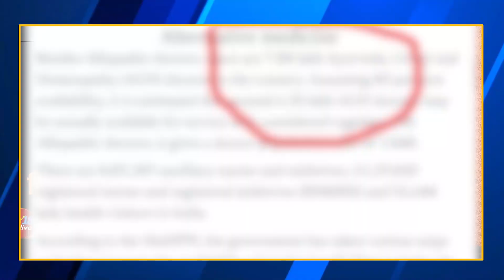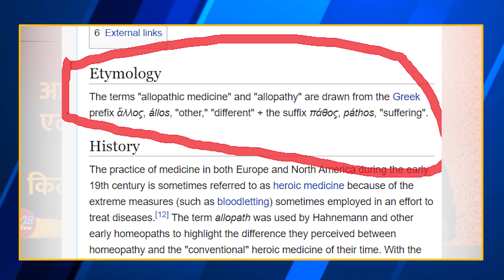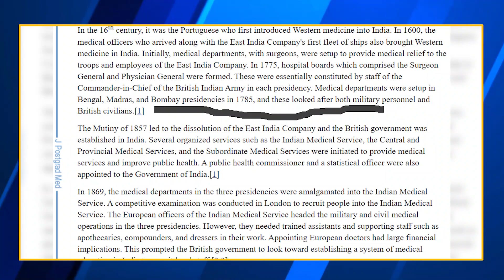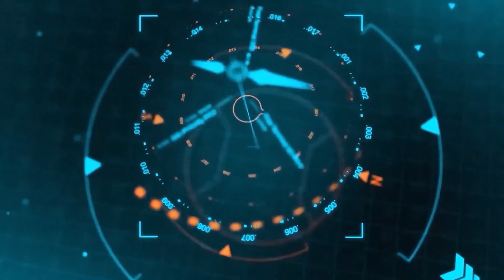Ayurveda और Allopathy के बीच के संघर्ष की सदियों पुरानी कहानी | Hindi News Today | YRY18 Live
The age-old story of the conflict between Ayurveda and Allopathy.

ayurveda vs allopathy debate,
How old is the conflict between Ayurveda and Allopathy,
ayurveda vs allopathy in hindi,
you will be surprised to know,
Ayurveda VS Allopathy,
Who is the best in Ayurveda and Allopathy,
allopathy,
ayurveda,
medical industry,
medical firm,

कितनी पुराना है आयुर्वेद और एलोपैथी का टकराव, जानकर हैरान रह जाएंगे,
आयुर्वेद  VS एलोपैथी,
आयुर्वेद और एलोपैथी में कौन उत्तम सर्वश्रेष्ठ,

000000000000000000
YOGESH RANA:- Over 20 years’ experience of working in the field of journalism as professional. During this long journey headed number of leading Dailies Editions, Digital Media, TV and other important responsibilities.